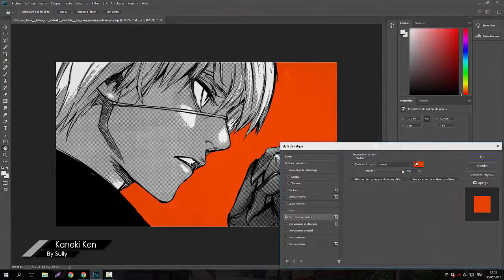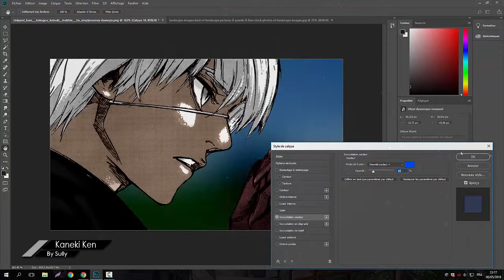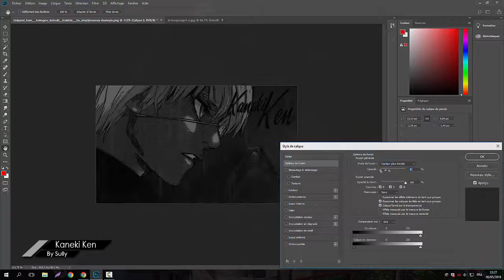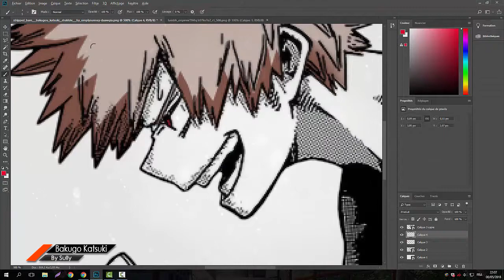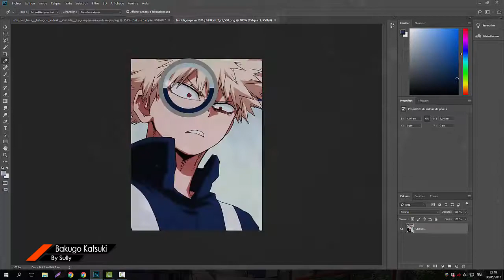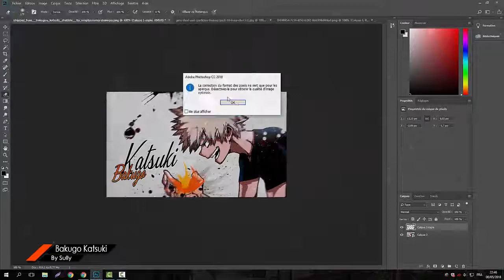Kaneki & Kacchan - Coloring Manga Tokyo Ghoul/My Hero Academia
▶Song◀

"Das Zweite Kapitel" - Tokyo Ghoul Root A
"Hero A" - My Hero Academia

▶Character(s)◀

Kaneki Ken, Bakugo Katsuki

▶From◀

 Tokyo Ghoul & My Hero Academia

▶Software◀

▶Others◀

© Sully/Sullyzuku - 2018 ©